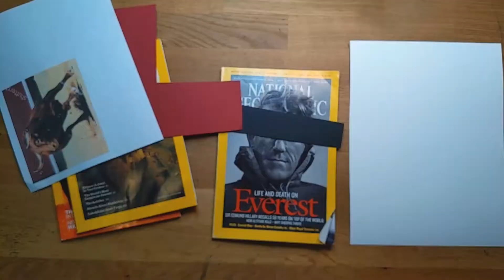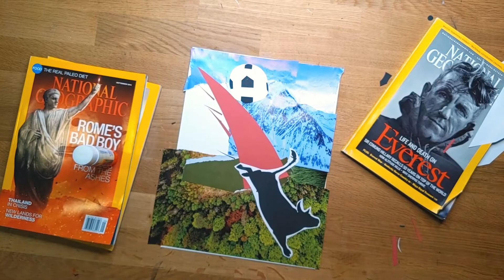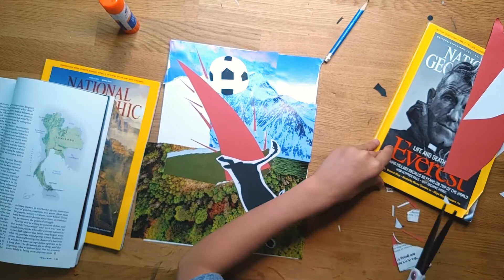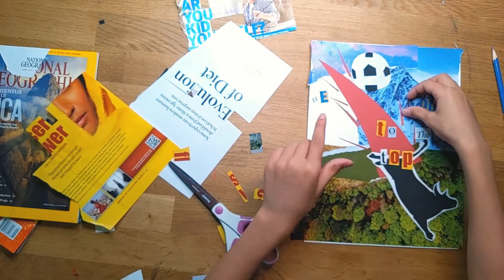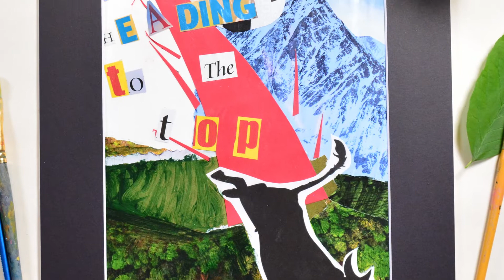Creating Synthetic Cubism Using Magazines - 30 Day Simple Art Challenge - Episode 14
Wyatt used magazines to create a collage!

OUR MATERIALS:
watercolor
sharpie
Various brushes